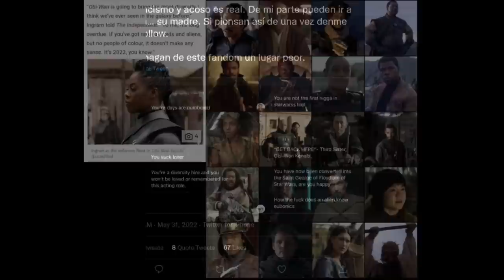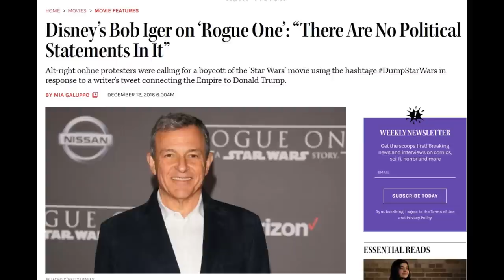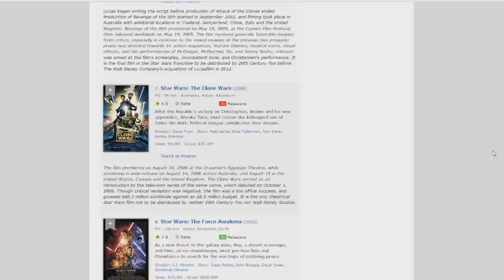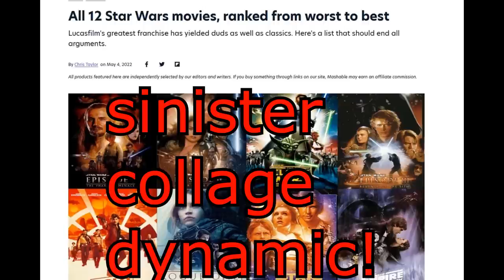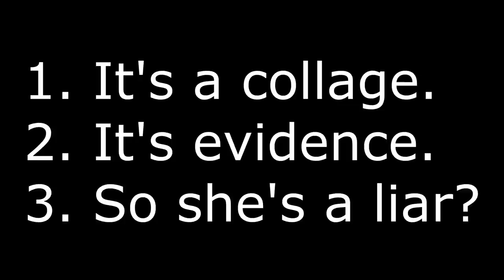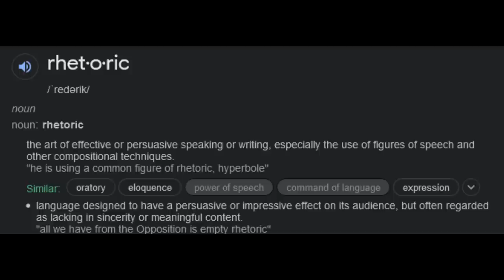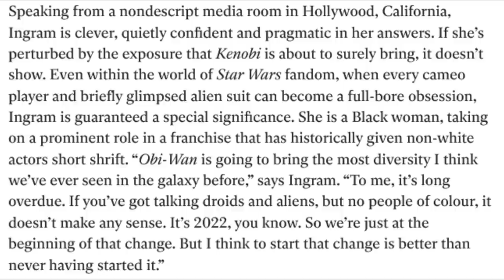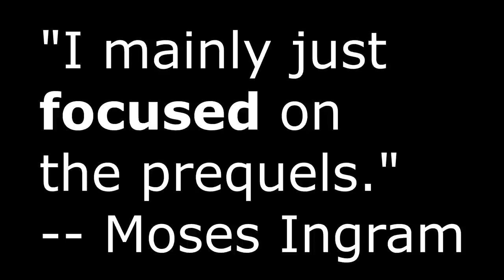RE: Investigating Star Wars' Racism Problem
Moses Ingram surely has an encyclopedic knowledge of every black actor ever in every Star Wars production ever. Because you're reading quotes wrong.
But she's secretly lying so some guy on the internet can defend her against screen caps of something she said. Because people are racist bigots, who are also fascists, and members of the alt-right.
Also, she spoke hyperbolically. It's like no other hyperbole you've ever seen before! She's 100% accurate with everything she said.
Also, never take picture collages. Those are the work of stupid people who make useless columns.

M'lady's statement:
“Obi-Wan is going to bring the most diversity I think we’ve ever seen in the galaxy before,” says Ingram. “To me, it’s long overdue. If you’ve got talking droids and aliens, but no people of colour, it doesn’t make any sense. It’s 2022, you know. So we’re just at the beginning of that change. But I think to start that change is better than never having started it.”

The original post via waybackmachine. The interview with The Independent
"Obi-Wan Kenobi’s Moses Ingram: ‘If you’ve got talking droids and aliens but no people of colour, it doesn’t make sense’"

The stupid, bigoted, and idiotic collage that just gets under some peoples skin...
Has she not watched a Star Wars movie?

Moses Ingram & Rupert Friend Take the Stage at SWCA 2022 | Star Wars Celebration LIVE!

Every Black Star Wars Actors Ranked from Worst to Best

Disney’s Bob Iger on ‘Rogue One’: “There Are No Political Statements In It”

Basic questions I kept asking myself:

When did the collage hurt you as a child?
If "white and non white are just made up categories anyway" why are you defending the ignorant & forgetful black lady saying things about black actors?
What is evidence? What is an opinion?
Does learning and using Adobe Photoshop make you dumb?
Is "The Boy Who Cried Wolf" hyperbole? Why or why not?
Why does one want more black people in Star Wars? How many? Why?
How about every other race?
What's an appropriate race ratio? And why?
How about every other Star Wars species? All 20 million? Why?
Why do you care about black people (And are they actors or characters?) in a film franchise that doesn't even deal with race?
What is more important and interesting? Light saber fights, space ship battles, cool looking aliens, awesome force powers, the fate of the galaxy, or melanin on humans?
Do you know what science fiction is? How about science fantasy? Eyeballs? Intelligence?
Have you ever watched a Star wars movie?
Where's the representation for albinos?
Is Star Wars really not bad just because it has white characters?

Btw, Pillar of Garbage's video came out on June 1st 2022. The Star Wars Celebration video came out on May 28, 2022. That means for over 4 days he had every chance to search YouTube about stories regarding Moses Ingram. Of course, once you're committed to a projection fueled with rage over...a collage...you just can't stop some people.

"Woo!" -- Moses "Can't you tell I'm lying?" Ingram: expert liar, master hyerbolist, and has encyclopedic knowledge of every black actor in Star Wars, ever.